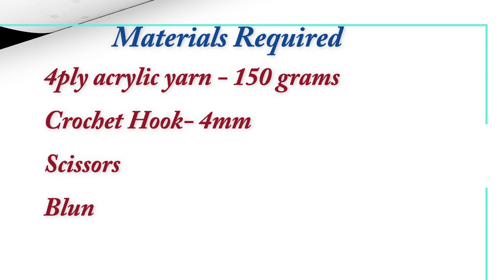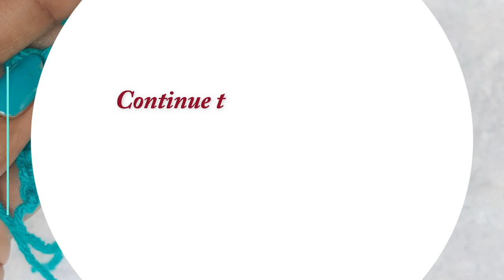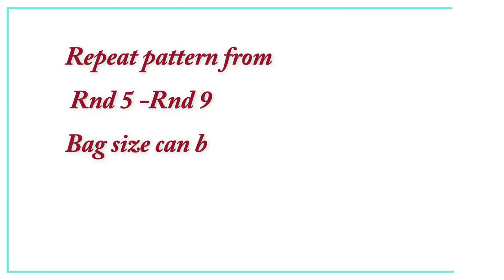Crochet shoulder Bag | Crochet pansy stitch bag Tutorial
Crochet shoulder Bag | Crochet pansy stitch bag Tutorial is easy to make for advance Beginner .
Crochet shoulder Bag | Crochet pansy stitch bag Tutorial is very quite impressive due to flower pattern.
Crochet shoulder Bag | Crochet pansy stitch bag Tutorial is repeatition of  hdc for 3 rows and Pansy stitch 2 rows.

Techniques used:
chain stitch
tr-treble/triple crochet(US term) (UK term-double treble crochet(dtr))
slip stitch

Material used:
1.4ply acrylic yarn-150 grams
2.Crochet Needle/Hook  - 4 mm & 3.5mm
3.Scissor
4.Blunted
5.Stitch markers.

Note:
Hook Size may vary for the yarn you are using

In addition among other crochet patterns on my Channel
You can find videos on how to crochet a bag
 crochet circle bag
crochet stitch patterns
 crochet square bag

Most of the projects are crochet for beginners
and how to crochet
It makes easy learn to crochet
My projects are easy crochet
beginner crochet
beginner crochet stitches
beginner crochet tutorial
And also various
crochet flower
crochet tassels
crochet work tutorial
easy crochet
easy crochet pattern
beginner crochet

HAPPY CROCHETING!